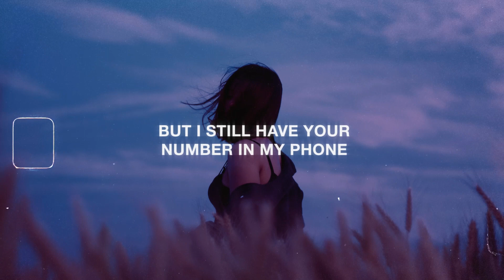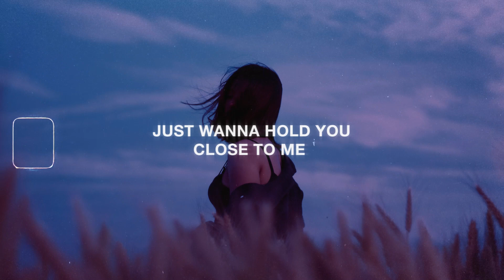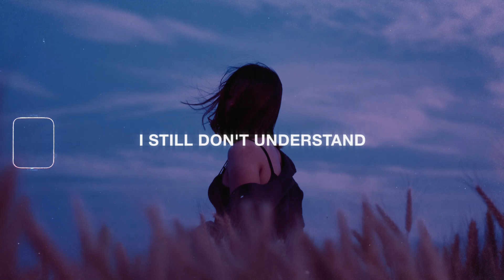Hypx & Levi - wish i could see you again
Discover More

Lyrics for "Hypx & LEVI - wish i could see you again"

You're gone in the morning
And now I'm living in silence
But I still have your number in my phone
I wish that I could see you again

You are the reason why
I still don't understand
And sometimes it gets hard to pretend
Still wish that I could see you again

Verse 2:

Yeah I still remember
How you looked me in my eyes
How you said you love me
And how we danced for the whole night

Because baby I still think of you
And every time you're not with me
I can't breath
Just wanna hold you close to me